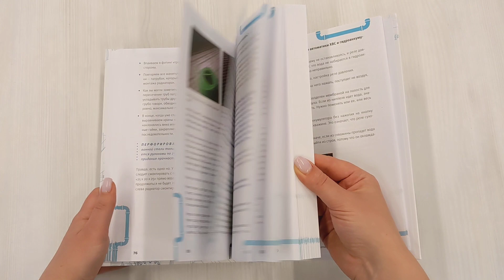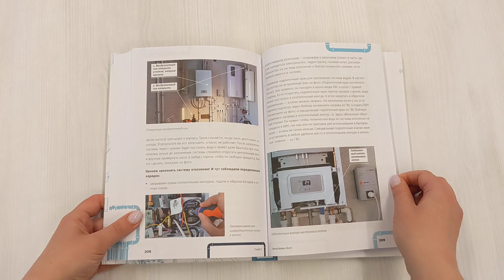Грамотный сантехник. Полное руководство по проведению отопления, водоснабжения и канализации...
В наши времена особенно ценятся профессии, которые позволяют гарантированно получить стабильность и заработок за счет своей востребованности.
Дмитрий Пыжьянов — опытный мастер с 15-летним стажем, построил более 200 объектов, отремонтировал, заменил, установил уже более 350 котлов. Обучает мастеров по ремонту котлов, монтажу сантехники и отопления, учит, как грамотно можно на этом зарабатывать до 350 000 рублей в месяц.

- Как сделать температуру в помещении оптимальной?
- Как не позволить теплу «убежать» через теплоизоляционный слой?
- Какая система отопления подойдет для маленького или большого дома?

Эта книга познакомит вас с современными материалами, инструментом и оборудованием, доступно и наглядно покажет шаги выполнения разных видов сантехнических работ, позволит выбрать идеально подходящую систему отопления для дома разной площади. Вы узнаете, на чем можно и нельзя сэкономить, проведете монтаж системы, которая будет оптимально соответствовать вашим потребностям в тепле, правильно выберете оборудование, проведете необходимые расчеты, совершите монтаж системы, которая будет оптимально соответствовать вашим потребностям в тепле.

В этой книге от опытного мастера-сантехника вы найдете все о современных инструментах, материалах и методах монтажа сантехники и отопления, а также о том, как зарабатывать стабильно на любимом деле. Вы найдете множество полезных рекомендаций с наглядными фотографиями, подробные списки с описаниями, необходимый инструментарий для новичка и многое другое. Даже если вы не планируете пополнять ряды грамотных сантехников, умение и мастерство, которые вы подчерпнете из книги будут полезны всем!